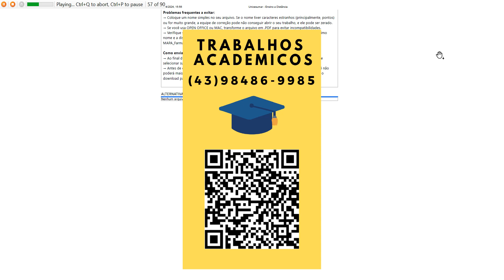Fernanda, professora da disciplina de Farmacologia do curso de Farmácia, inicia o conteúdo de farm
Fernanda, professora da disciplina de Farmacologia do curso de Farmácia, inicia o conteúdo de farmacologiado trato gastrointestinal. Ao final da aula, Fernanda desafia os alunos com um caso clínico:
Caso clínico:
Paula, 45 anos, tem dois filhos pequenos e considera sua vida estressante. Procura o pronto atendimentopois ultimamente vem sentindo uma sensação desagradável após as refeições, e relata uma sensação dequeimação e azia depois de comer, que piora quando come alimentos picantes ou molho de tomate.Anteriormente o sintoma se apresentava de forma esporádica, mas nos últimos 3 meses, a frequência e aintensidade dos episódios aumentaram. Foi encaminhado ao ambulatório de gastroenterologia pois estamanhã ficou preocupado pois referiu vomito com sangue. Relata que possui uma alimentação